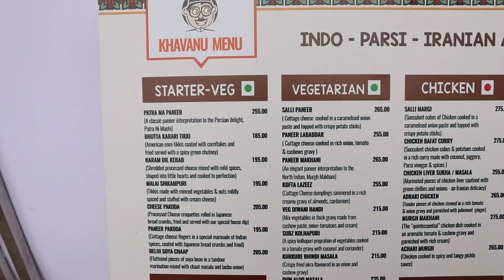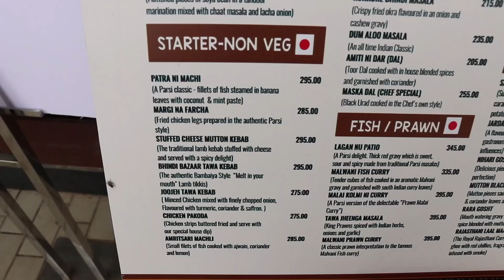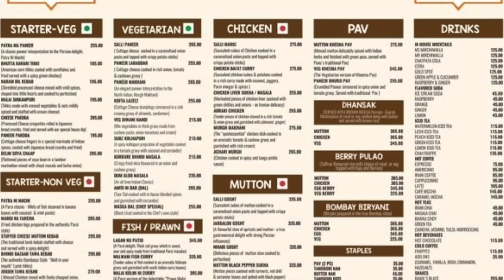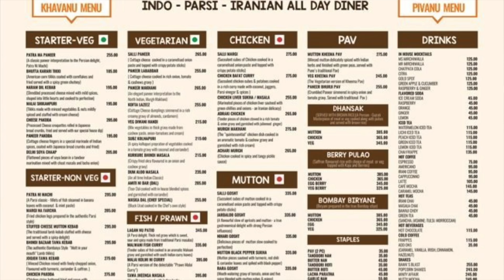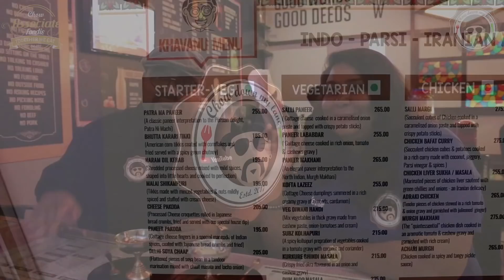Rustom Battliwala || Parsi, Iranian, Indian all day Diner || Mutton Dhansak and More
Ever tries Parsi and Iranian food ?
We tried out the Best Iranian, Persian Indian All day diner ... The Rustom Battliwala, at Balewadi HIgh Street, Pune.

Phone number
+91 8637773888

Cuisines
Parsi, Iranian

Average Cost
₹600 for two people (approx.)

Today  9:30AM to 11:30PM

Address
Shop 9, Balewadi High Street, Panchsil Business Park, Baner, Pune

There is no bigger pleasure in Life than to meet new people and eat some lovely food. I love FOOD and love to Travel for Delicious FOOD. Here on Chow Down my Lane, I'll take you on a journey of the ultimate culinary experience.
I was so impressed when i read somewhere "Food is the Silent Language of Happiness"

I'll try bring this happiness to you.

Also what you want to see and where all you want me to visit.

Look forward to you company in this journey, down this lane of Happiness.

Sarthak
Chow Down My Lane

Camera I use

Canon 80D

Gorilla Tripod Small

Joby Gorilla Tripod

Canon 1200D

Canon 1300D

Seagate 1TB HD

Seagate 2TB HD